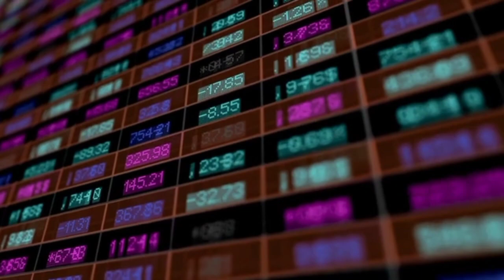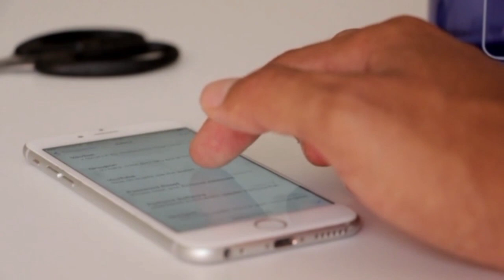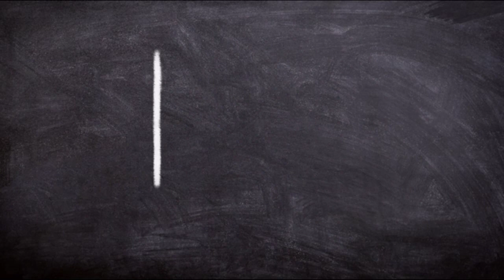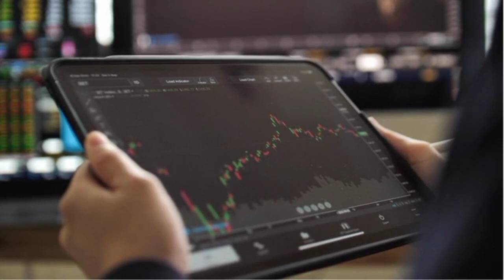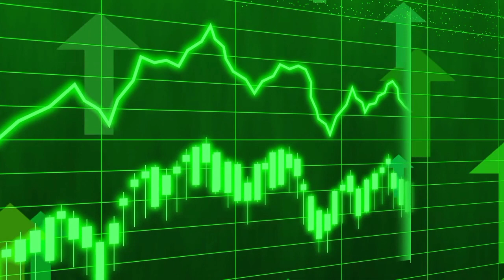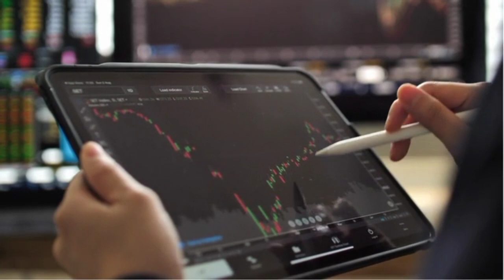Just Confirmed Shytoshi Kusama Launch SHIBA 2.0 (Shibarium)!! - SHIB Price Prediction